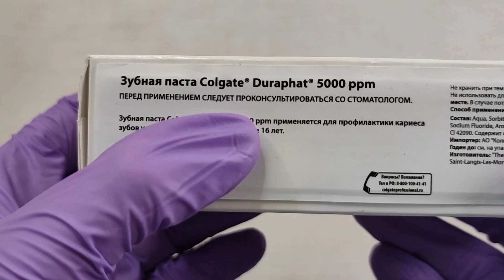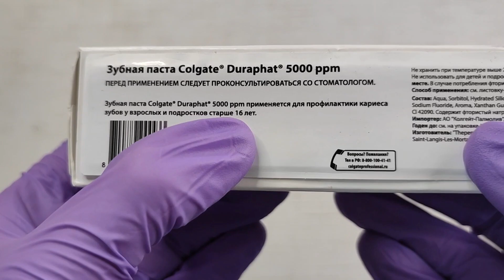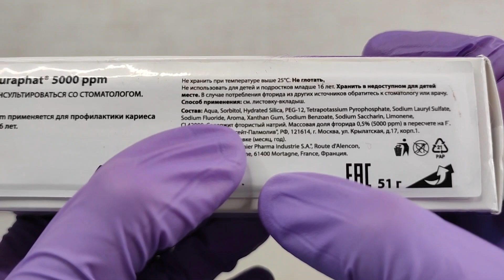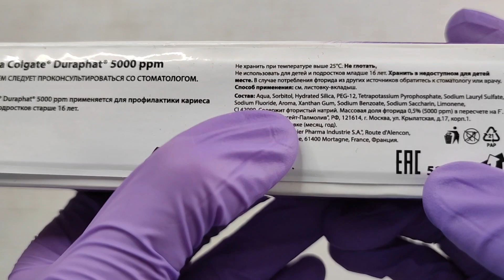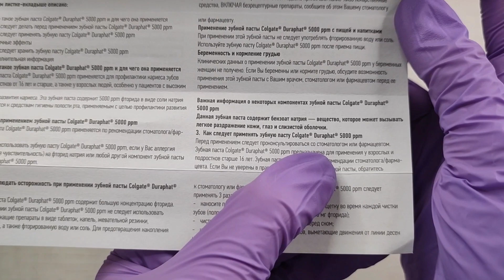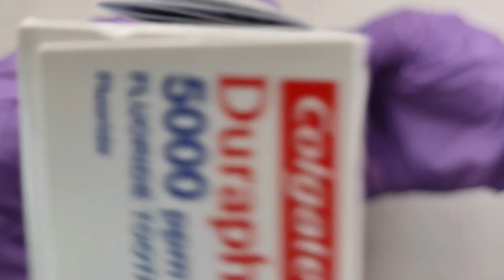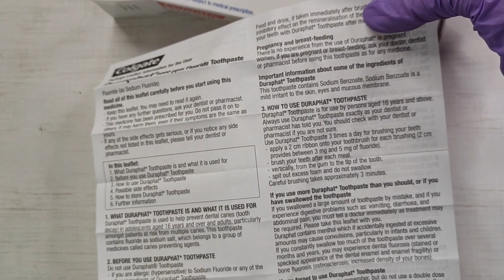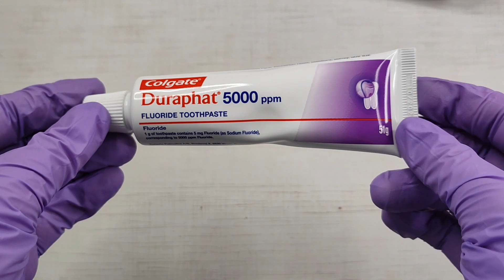Colgate Duraphat 5000 - эффективная паста против кариеса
Всем привет!
Вот мы и познакомились с пастой Colgate Duraphat 5000, которая в принципе мне понравилась, и паста получила достаточно высокую оценку. Но я напомню, что подобные вещи надо использовать по рекомендации стоматолога и под его контролем.

Паста несильно мятная, немного сладковатая, свежесть есть, но быстро проходит, по шкале от 0 (без вкуса) до 10 (вырви глаз) я поставила бы 4.

Я знаю, что многие из вас опираются на мое мнение при выборе той или иной продукции, поэтому я хотела бы поделиться с вами промокодом в интернет-магазине Доктор Слон ), где собраны все средства гигиены для полости рта.